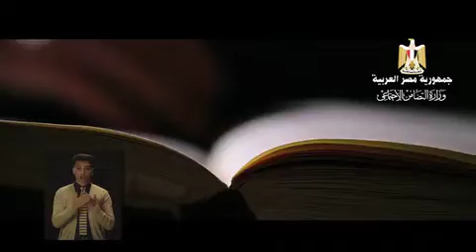Ministry of Social Solidarity ( نقدر نحول الأعاقة لطاقة)